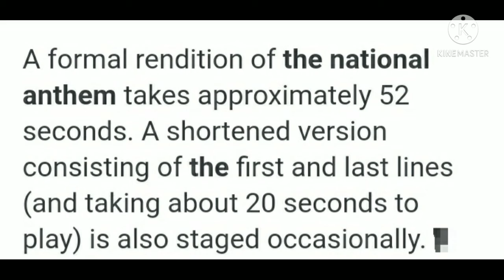National anthem of india |Interesting Facts |in tamil| sembaruthi canteen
# like # share interesting facts